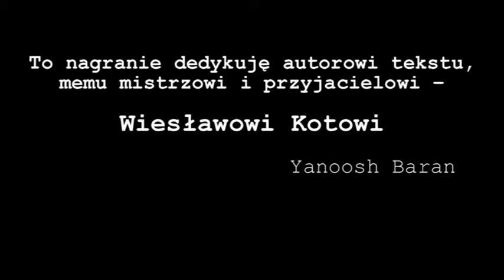Kosmiczny sen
Wykonanie - Yanoosh Baran
Tekst: Wiesław Kot
Muzyka: Yanoosh Baran
Realizacja dźwięku i obrazu: Piotr Lakwaj